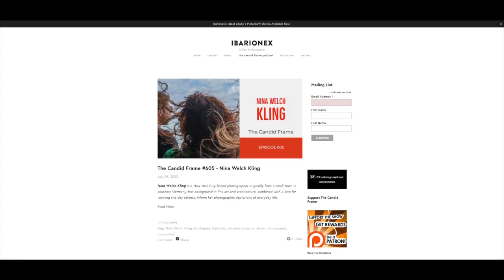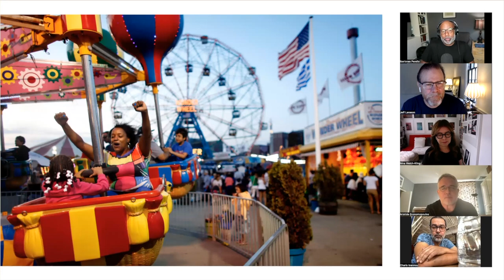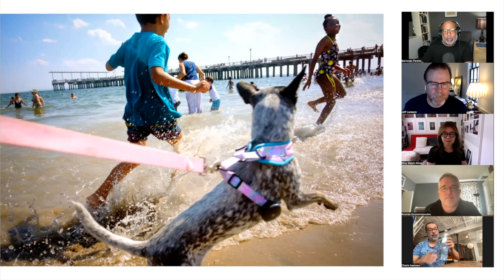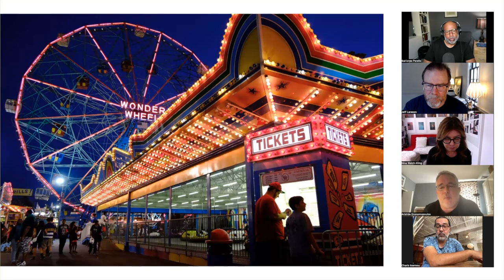Street Critique Group - Coney Island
This week we start with a new critique group focused on street photography.

Aristide Economopoulos is a freelance photographer in the NYC area.  He presents his project looking at Coney Island.

Ibarionex Perello is the host of @thecandidframe, the absolute BEST photo podcast.

Charis Ioannou is a street photographer who lives and works in Cyprus.

Nina Welsh-Kling is an award-winning NYC street photographer who recently published her book, Duologues.